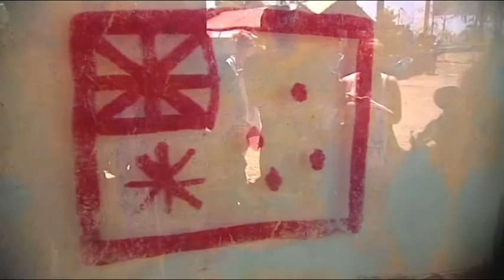Balibo Five background